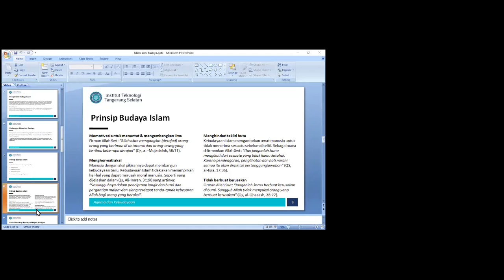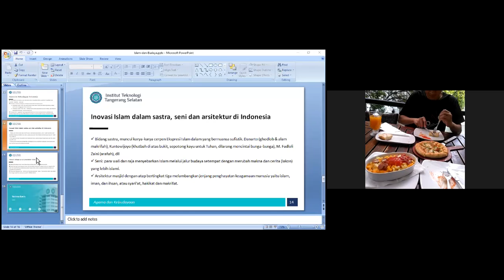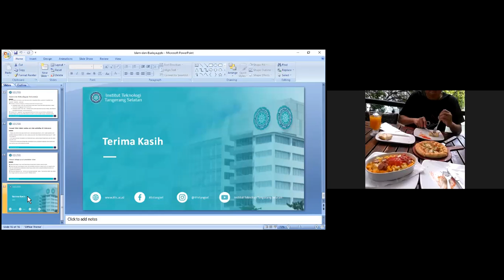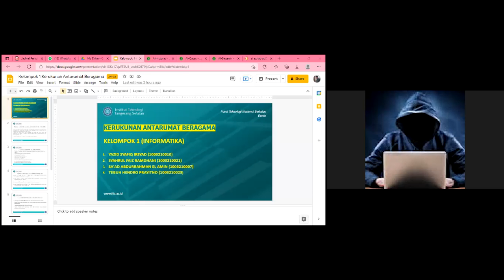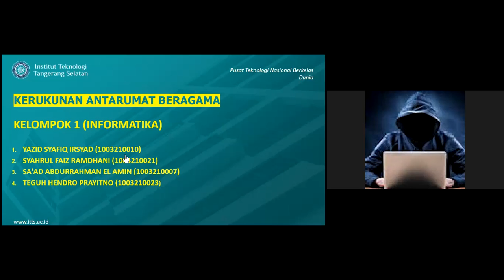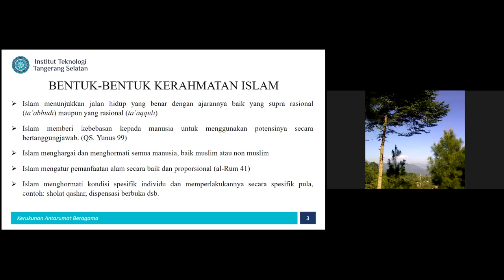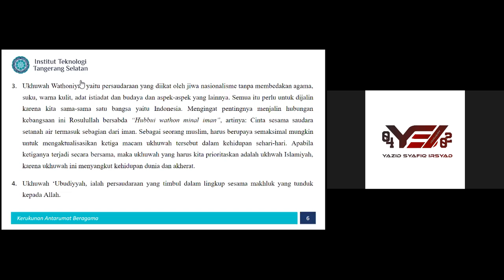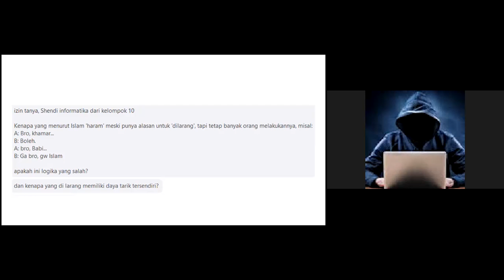Pendidikan Agama (SI101, TI101, IF101) - Reg 01 November 2021